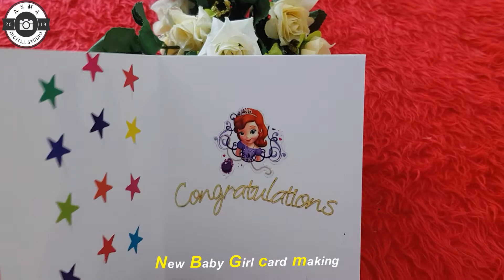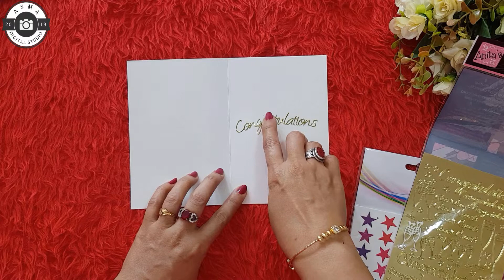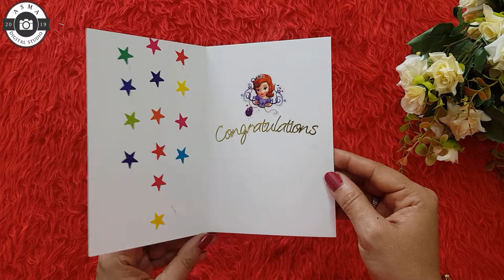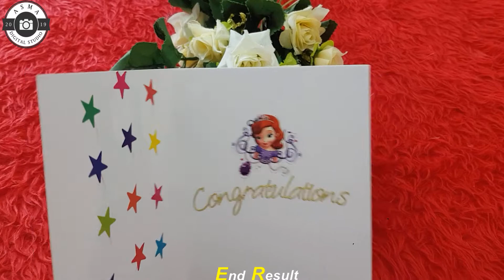How to make New born Baby Girl card |DIY Baby Girl Card making Ideas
ABOUT VIDEO🎥: How to make  new born baby girl card. In this tutorial we'll show DIY baby girl card making ideas. Our cute DIY greeting cards will become a pleasant surprise for the happy parents!

Things we need 👇
Plain card
Pattern paper
Scrap paper
 Scissors
 Pearl string
Golden Rose flower
 Glue gun
 Pencil
 Sticky Note
Fancy sticker
Occasion Tag- congratulations
UHU- Power

It is nothing cost💲 to you but really supportive to me🙏